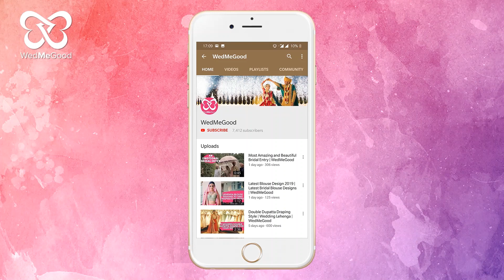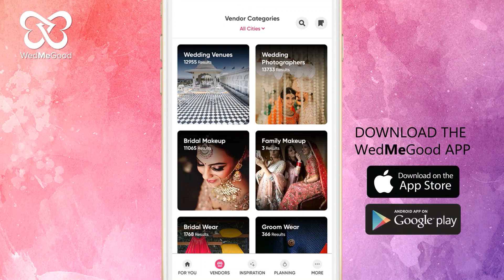You Cannot Miss This Adorable Performance | WedMeGood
You can never get enough of this 'Sajan Ji Ghar Aaye'! Tag a groom-o-be right away.
Choreography @morethanthumkas More Than Thumkas
Groom @barbellandfood
Song :Saajanji ghar aaye